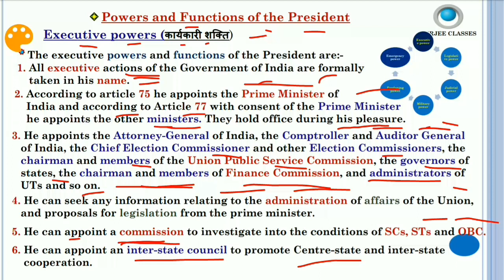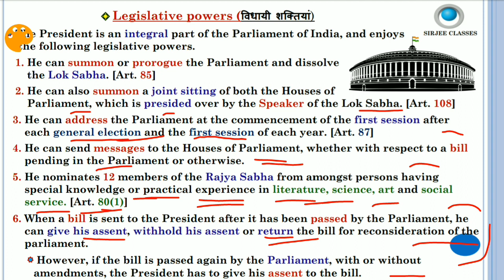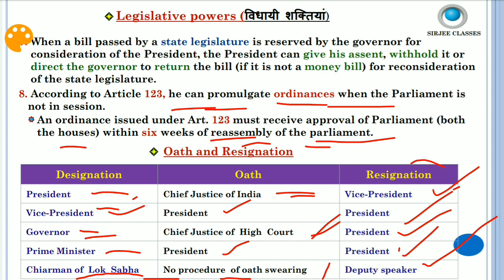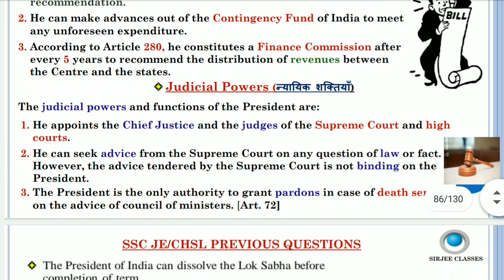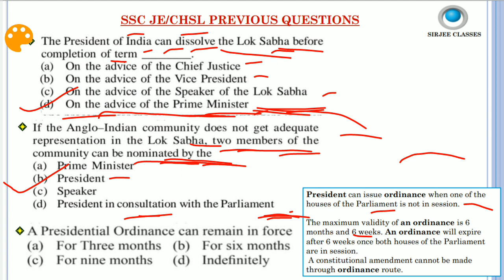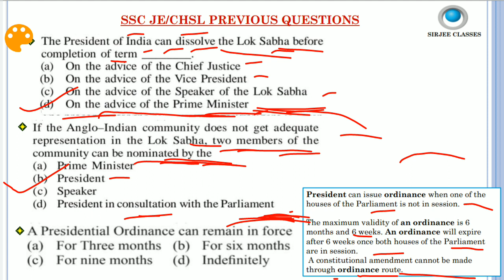INDIAN POLITY (POWER AND FUNCTIONS OF PRESIDENT) FOR SSC JE/CHSL EXAM